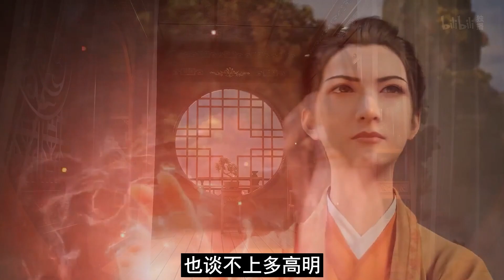【凡人修仙传】仙界篇：1754集 突生异变 凡人修仙传剧情讲解 凡人修仙分析 凡人修仙传原著小说解析 凡人修仙传小说解读